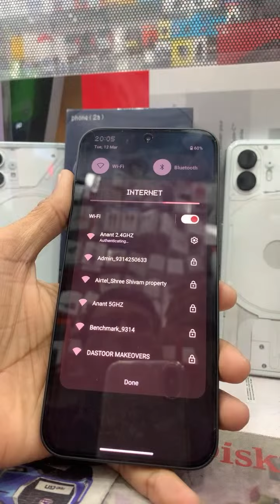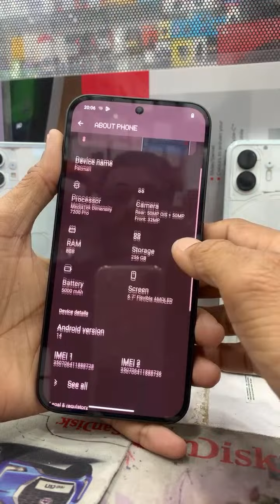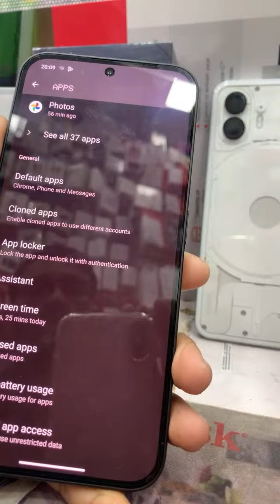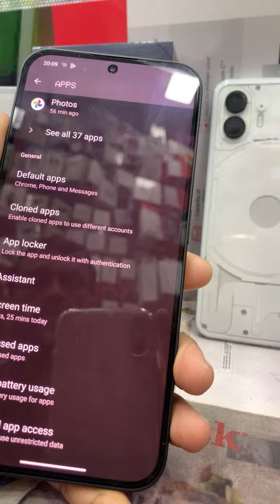Highlight 10:14 – 15:14 from Nothing phone 2a unboxing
Nothing phone 2a unboxing | nothing phone 2a